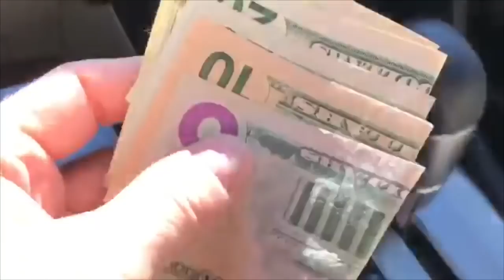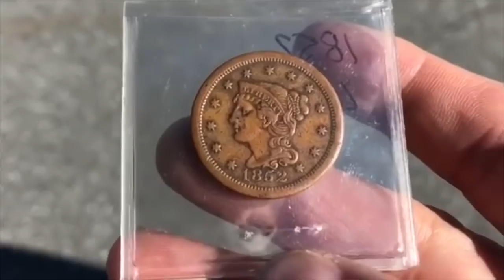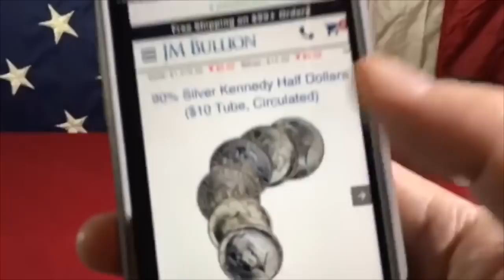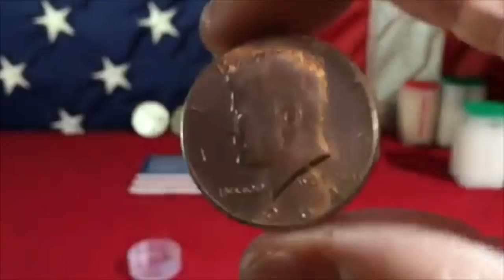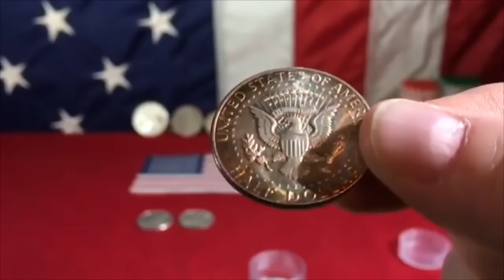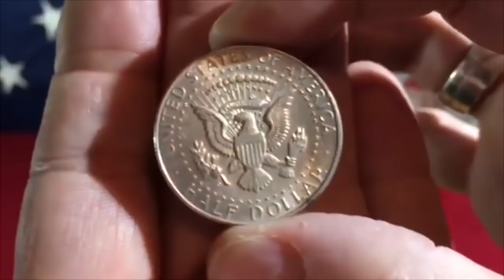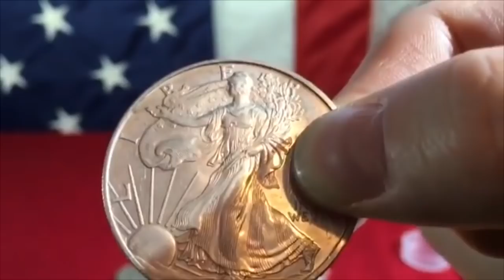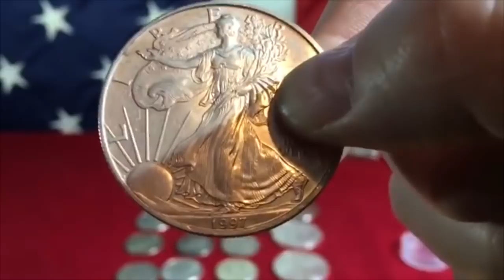⬅️ Yankee Rewind ⬅️...Snagging Some Spot Silver (With a super-cool parking lot transaction!)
Let's go change some cash to silver!  This is it.  Watch as I buy fourteen JFK silver coins for the agreed price of $75 that was slightly UNDER spot price.  What a GREAT pickup via the Letgo app!  I’d love to be snagging some spot silver like this every week!

And THEN I found out my seller was an avid metal detecting aficionado! The large cent piece he showed me and the stories he told me were well worth a PREMIUM I didn't pay!  Who knows, maybe I'll be doing some metal detecting with him soon.

Regardless, I'm going to try and keep buying constitutional silver from him.

And then I scored four American Silver Eagles—three at around $2 over spot and ONE AT SPOT!  But there's an obscene reason for the last one being so inexpensive.  A very SAD reason.

👌 Mailing Address:
     ▶︎ Yankee Stacking

👌 Lightning to USB3 Adapter (Yeti on your iPhone!)